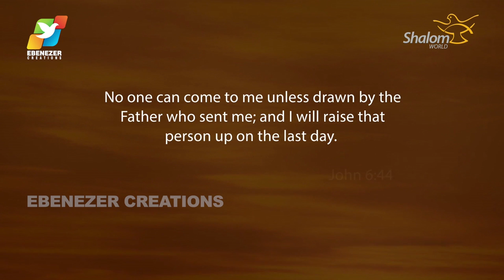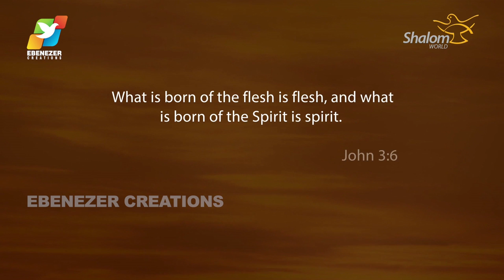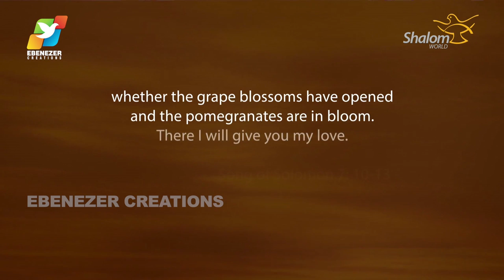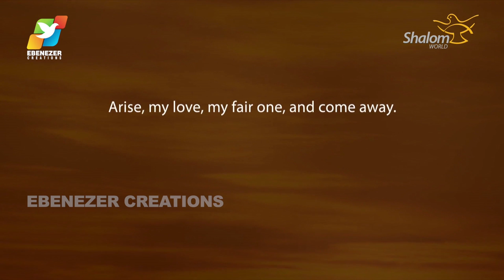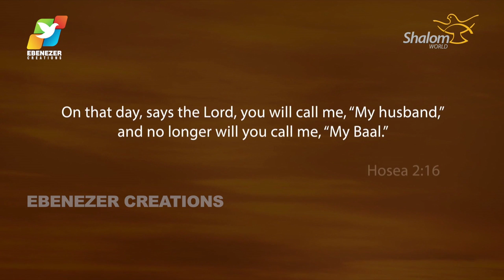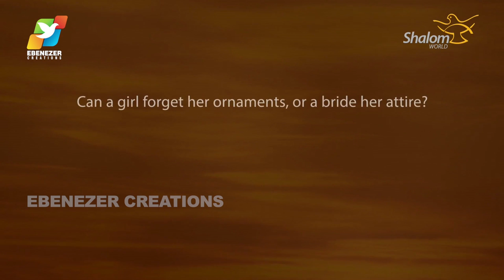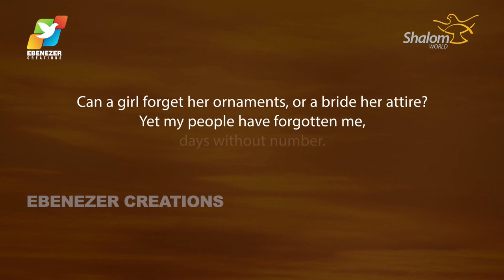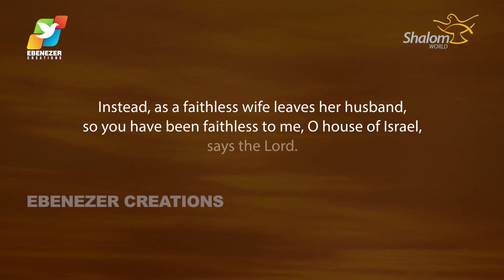Thunder of God | Fr. Xavier Khan Vattayil | Episode 40